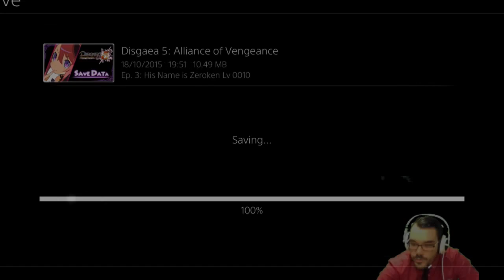Disgaea 5: Alliance of Vengeance Adventure || E13 || Toxic Depot [Let's Play]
What a lovely holiday destination. Well it looks lovely. It really does. Obviously it is very poisonous and there are lots of monsters that want to kill me.

They almost do. They almost do. Does look nice though.